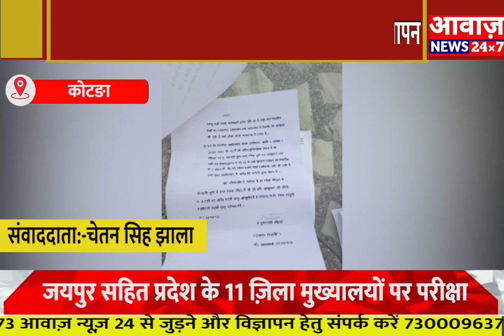कोटड़ा :-असामाजिक तत्वों के द्वारा गोचर भूमि पर किए जा रहे अतिक्रमण के विरुद्ध एसडीएम को दिया ज्ञापन